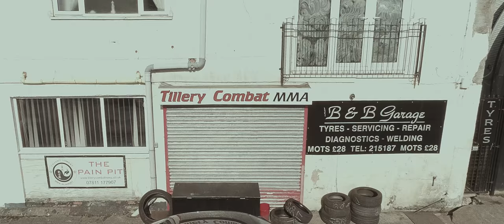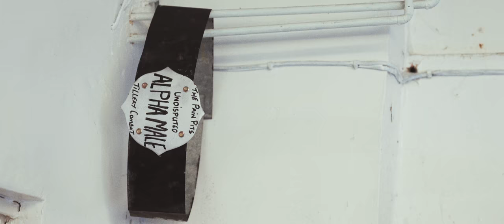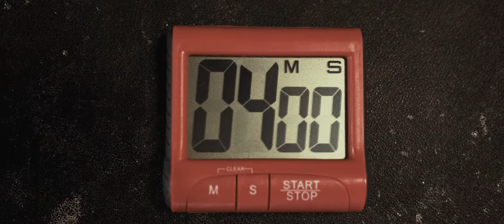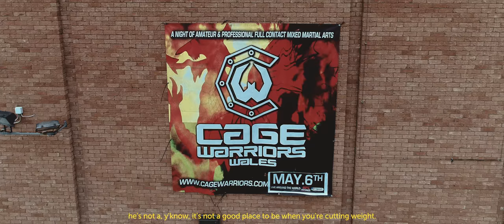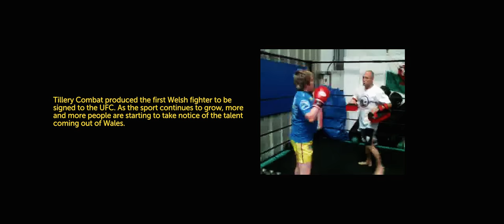Jack Shore's on Fire (A Jack Shore Documentary) (4K)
Jack Shore's on Fire is a short documentary about the young Welsh mixed martial arts prospect, Jack Shore and his father Richard Shore during the lead up to Jack's biggest fight to date on Cage Warriors Fighting Championship 83, May 6th, 2017.

Proud Welshman Richard Shore is the head coach at the renowned MMA academy 'Tillery Combat' based in Abertillery, in South Wales.

For me, this has been the project I've wanted to do for a long time. Being involved within the martial arts community for nearly 10 years, I've experienced a lot of the highs and lows within the sport. I wanted to show the world how beautiful this sport is. The process of training for a competition is often more difficult than the fight itself, this is the side that many people don't see in MMA. I drove the narrative from a fathers perspective as he prepares and watches his son prepare for competition.

I wanted to create something very authentic and raw, something that everyone can relate too. One of my objectives with this film was to showcase a different side of fighting. It's not just two guys brawling in a cage. A lot of hard work, skill and preparation goes into it behind the scenes that not many people know about. Hopefully after watching this people are a little more open-minded about the sport.

Mixed martial arts is the fastest growing sport of all time. In the last 10 years it has exploded into the mainstream unlike other sports.

In 2013, Conor McGregor entered the UFC and became the biggest superstar of all time. Not only did he promote the sport, but he represented his country and brought Irish MMA to a new level. I believe we are just starting to see the same effect from Welsh MMA, with fighters Jack Marshman (Tillery Combat - First ever Welsh UFC fighter) and Brett Johns (CRA) already competing inside the UFC's octagon, representing our nation.

DIRECTED, FILMED & EDITED BY: DANIEL KEMEYS

FIGHT NIGHT 2ND CAMERA ASSISTANT: SAM JORDAN-RICHARDSON

FLEURIE - TURNS YOU INTO STONE & MORE...

SOUND DESIGN AND MIXING BY: DANIEL KEMEYS

EQUIPMENT:
Sony a7rii + 24-70 f/2.8 G Master
Sony a6300 + Metabones Speed Booster + Sigma 85mm 1.8
DJI Phantom 4 Pro
Manfrotto Mono-pod

EDITED IN:
Premiere Pro

GRADED IN:
Premiere Pro + Fuji Pro 400 + 16mm Kodak Grain.

(WATCH IN 2K ON THE BEST SCREEN YOU CAN FIND WITH THE BEST SPEAKERS, WATCH IT BIG AND WATCH IT LOUD)